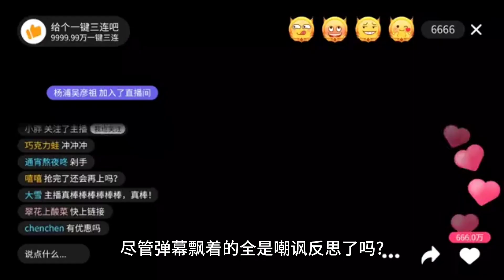李佳琦直播间访问量不降反增